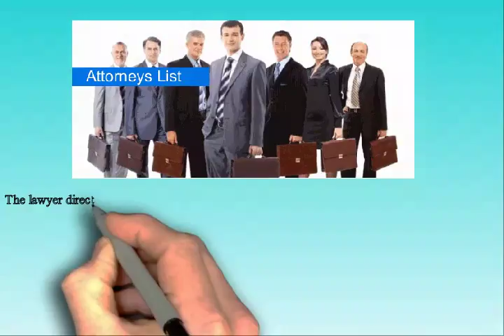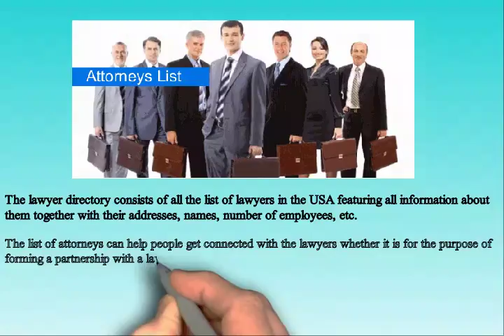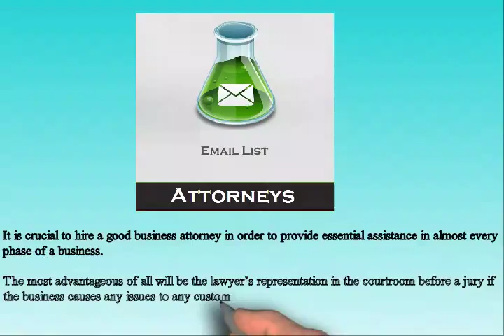List of lawyers in USA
For more information on list of lawyers in USA please